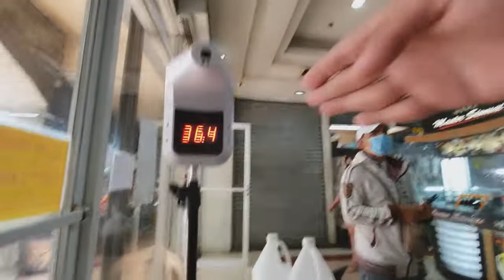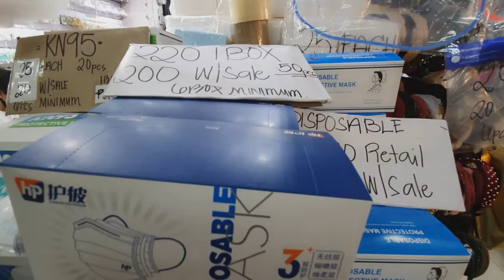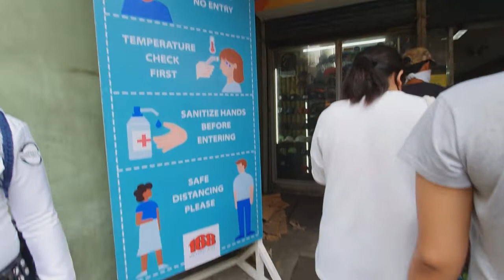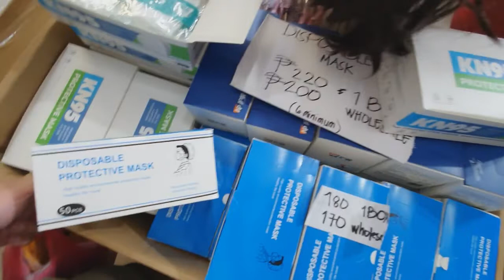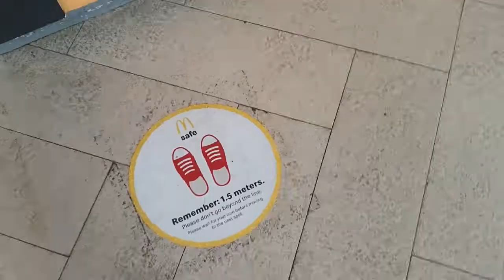DIVISORIA- BAGSAK PRESYO!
Sa Video na ito, pumunta kami ng Divisoria 168 and 999 para tumingin ng mga gamit para sa aming online business.

makiklita nyo dito kung ano na nga ba ang sitwasyon ngayong may Covid 19 Pandemic ng mga Mall dito sa Divisoria tulad ng Lucky China Town, 168 Mall at 999 Shoping Mall.